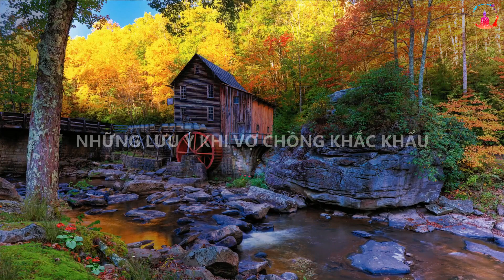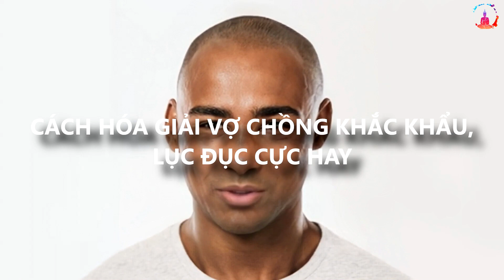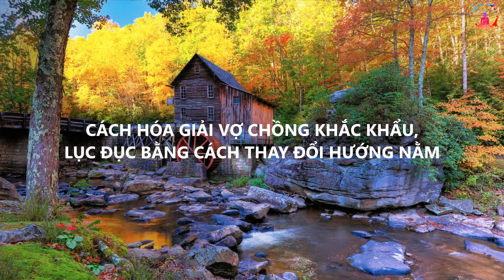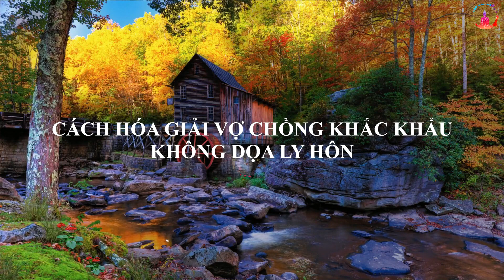VỢ CHỒNG KHẮC KHẨU II TRIẾT LÝ SỐNG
Vợ chồng khắc khẩu khiến không khí gia đình trở nên u ám, căng thẳng. Cuộc nói chuyện đang hòa bình bỗng chốc có thể bùng nổ thành cuộc chiến khiến cho cả hai đều thấy mệt mỏi. Vậy làm sao hoặc cách hóa giải vợ chồng khắc khẩu như thế nào?
Bạn cùng Triết Lý Sống tìm hiểu ngay trong bài viết sau với những mẹo cực hay nhé.